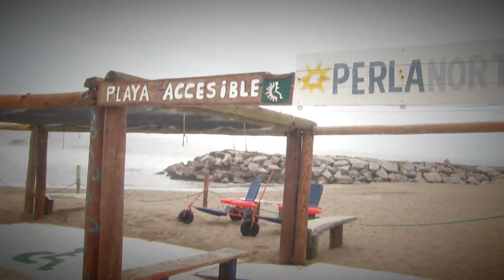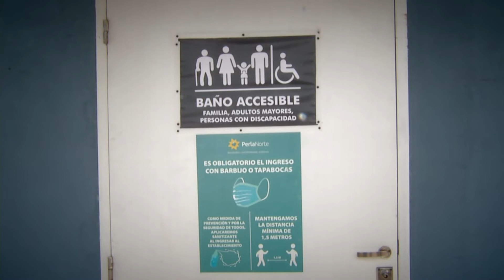Telediario - Playa más inclusiva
PLAYA MÁS INCLUSIVA. OBRAS PARA EL SECTOR PÚBLICO EN LA PLAYA UBICADA EN BERUTI Y LA COSTA. SE TRATA DE BATERÍA DE BAÑOS PARA LA GENTE EN GENERAL Y ADAPTADOS. EL BALNEARIO PERLA NORTE CUENTA ADEMÁS CON BAJADAS HASTA EL MAR PARA PERSONAS CON DISCAPACIDAD.